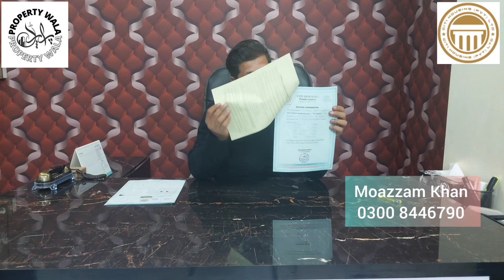How to book a Plot in Hyde Park | Citi Housing Jhelum | Booking Process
Hyde Park is the latest attraction added in Citi Housing Jhelum. 2400 Kanal of Lush green park surrounded by supreme residential block.
Citi Housing offers gold standard luxury living in the heart of nature enriched atmosphere.
2 Passport Size Photograph
2 Photo copies of CNIC
1 photo copy of Nominee CNIC
Bring cash along with these documents and move one step closer to your dream home...

Moazzam Khan